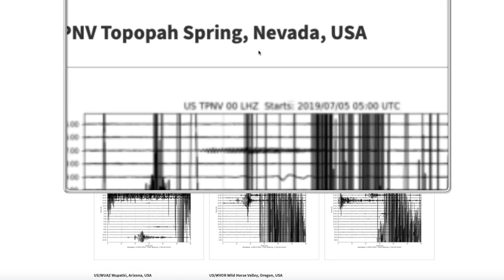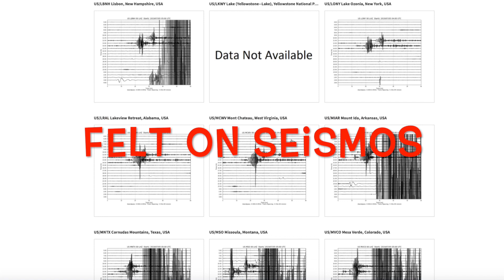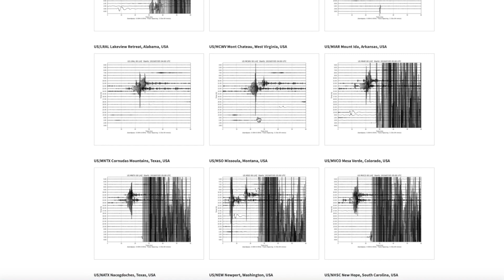A SECOND Huge Earthquake in So Cal at NEAR the surface has ground ROLLING once again!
July 5, 2019:     7.1Mw        ~ Long Duration Slow Roller ~ **FELT IN MESA ARIZONA**

                                        MRMBB333
                                        2487 S. Gilbert Rd,